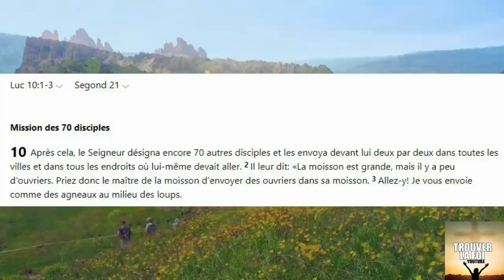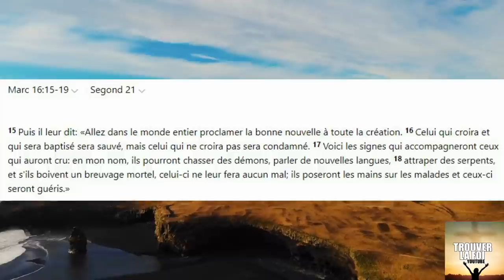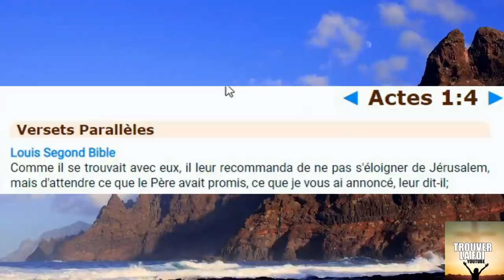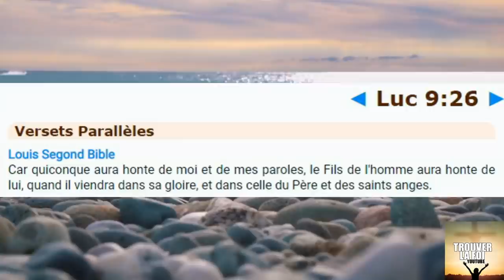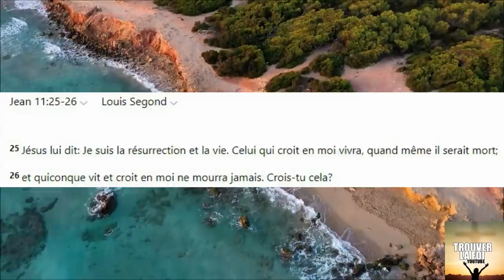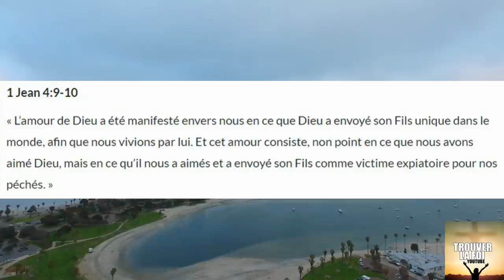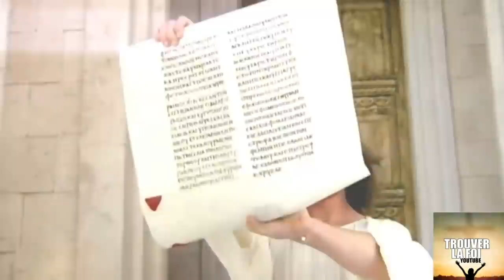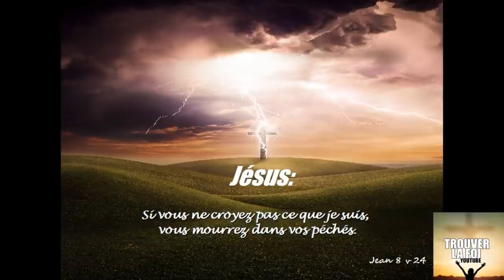UN VRAI DISCIPLE EVANGELISE CORRECTEMENT! ERREUR A NE PAS COMMETTRE ET CHOSE A FAIRE SELON LA BIBLE!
Comment les disciples agissaient ils? comment evangelisaient ils...aujourd'hui on voient tout et nimporte quoi, voyons comment faire et les erreurs a ne pas commettre...